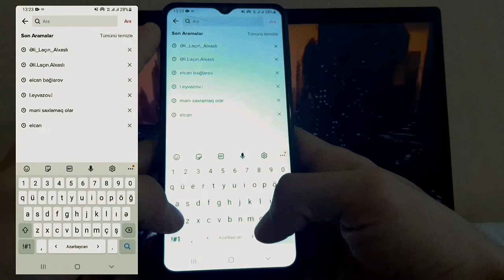40 saniyədə TikTok İzlənmə Hilesi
Hamıya Salamlar.Bu videoda sizə tiktokda olan izlənmə hiləsini göstərdim.Xoş İzləmələr